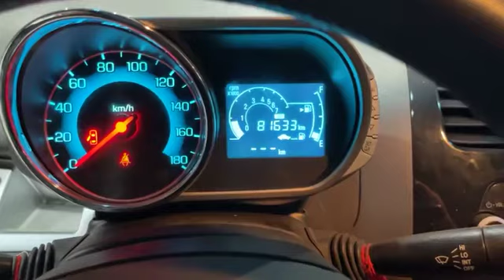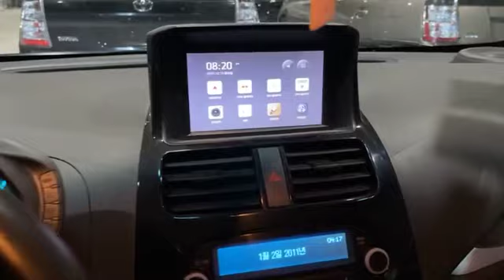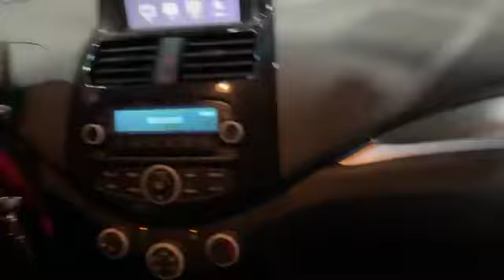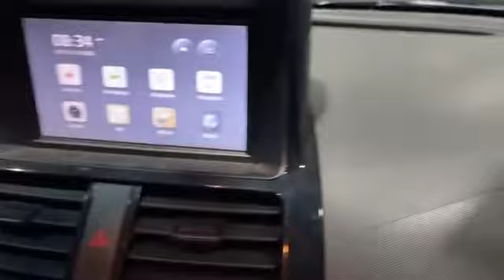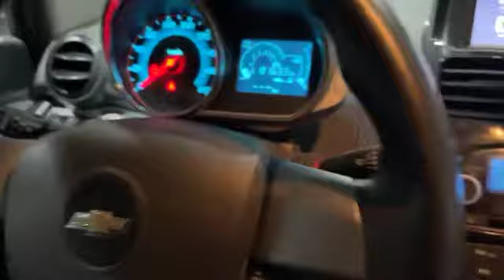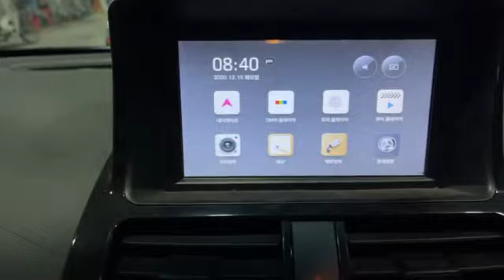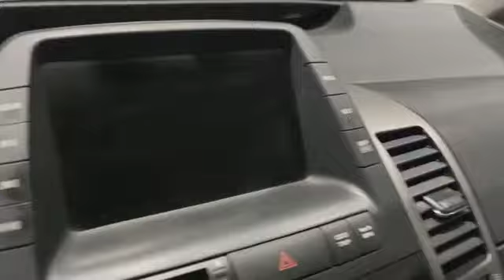បើកការ៉ាស់ថ្មី បញ្ចុះតម្លៃ រំលស់សុទ្ធ១០០% ទំនាក់ទំនង 092528383/070528383